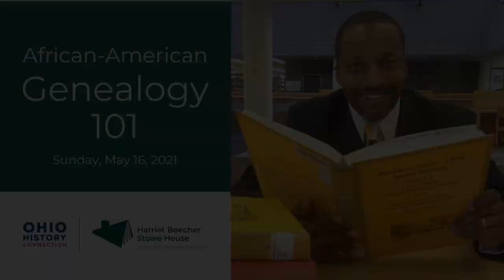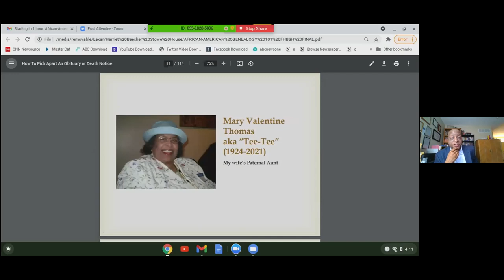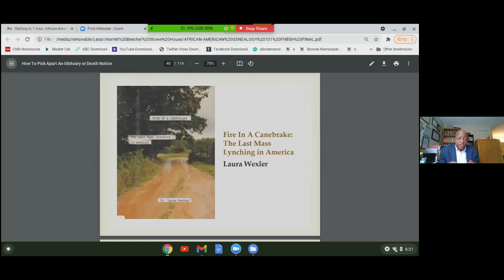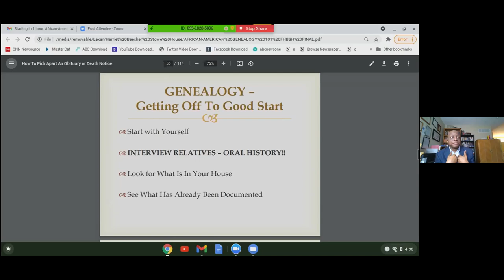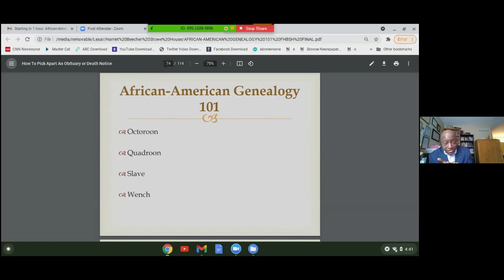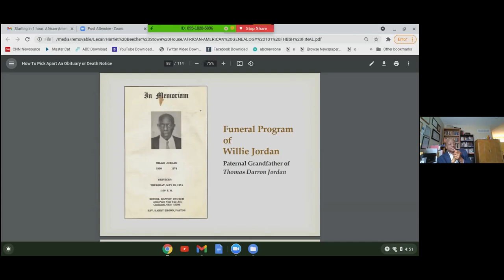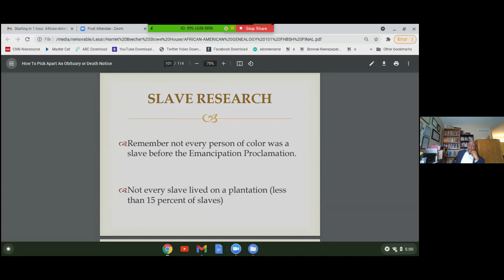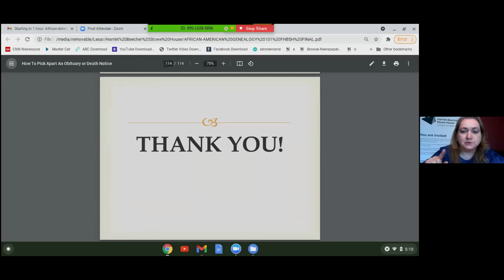African-American Genealogy 101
Hosted online by the Harriet Beecher Stowe House in Cincinnati, Ohio on Sunday, May 16, 2021.

About the program:
In African-American Genealogy 101, you will learn the specific approaches and tools needed for genealogical research for African-American families. These principles led Thomas Jordan to his own successful research and helped him identify 13 of 16 of his great-great grandparents.

About the speaker:

Thomas D. Jordan is one of the newest board members of the Friends of the Harriet Beecher Stowe House. He is also the President of the African American Genealogy Group of the Miami Valley. He is the author of Double Jordan: My Journey Towards Discovering My Paternal Ancestors.

Thomas, who is also an ordained minister, is a native Cincinnatian and proud graduate of Purcell-Marian HS and Xavier University (Ohio). He and his wife of 35 years. Jacquelyne M. Jordan (nee Valentine) reside in Mt. Washington. The Jordans are the parents of two children, Bethany and Natalia Marie and proud grand-parents of Anaya and Imani.